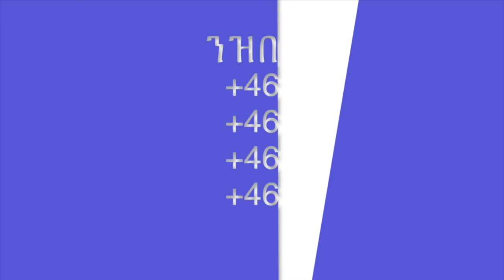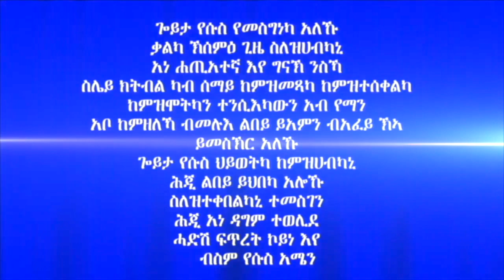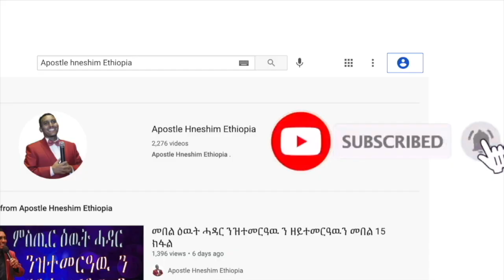"ንስኻን ኩነታትካን" ብሃዋርያ ሕነሽም ኢትዮጵያ